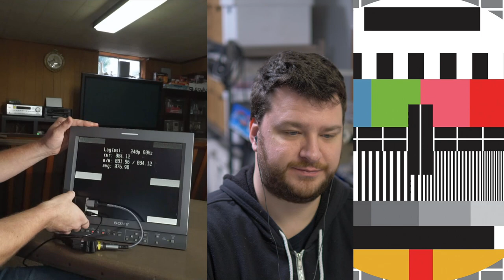Lag testing that LCD PVM live w/ Bob from RetroRGB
In this new series I team up with CRT shaman Steve from Retro Tech and we talk about CRTs, TVs and other retro gaming topics.

This week we have Bob from RetroRGB on the show. A while back Bob donated a non working LCD PVM to Steve. He has made now two (or three?) videos on the montior but there is final step: to properly lag test the device. Bob sent Steve a Time Sleuth and Steve tests the lag, live on the show.

Here are some rough time markers for you

00:00 Start
01:30 The LCD PVM
12:00 Time for the Time Sleuth
23:00 The 240p Test Suite
40:00 Downscaling and 480i
59:00 Why are there not better composite cables?
01:10:00 Analogue Pocket and Krizz
01:19:00 Retro-bit and clone consoles
01:30:00 The difficulty of finding good sponsors

We would like your questions too! For now just tweet at Steve or I and we will work your question into the next episode

You can find the audio on the web or your favorite podcast app